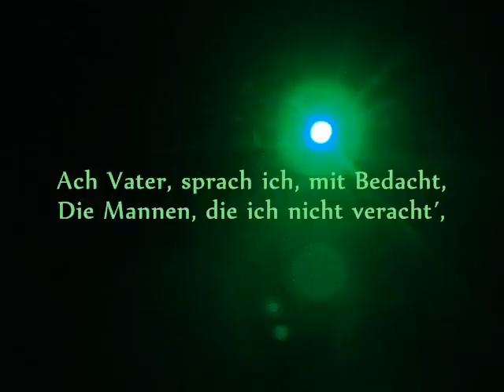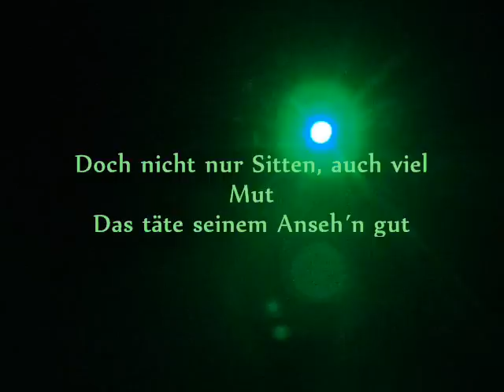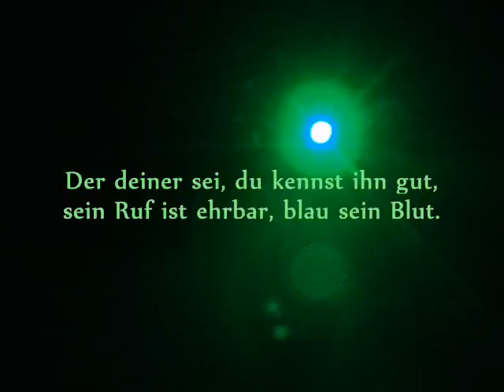Die Irrlichter - Der rechte Mann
Weiteres sehr... interssantes Lied der Irrlichter ;) Viel Spass damit